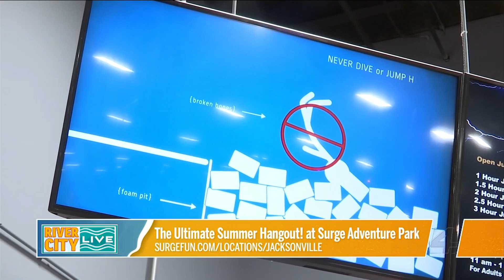Surge Adventure Park | River City Live